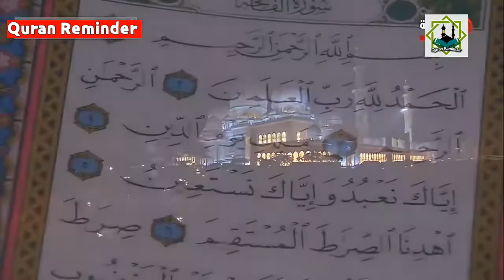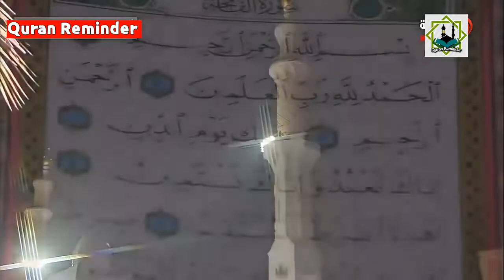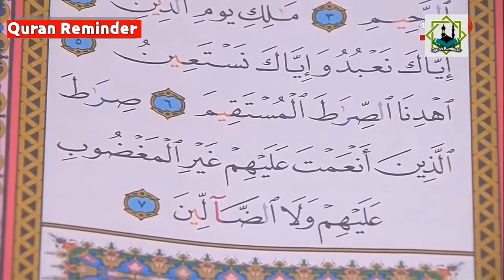Tarawih prayer from Sheikh Zayed Grand Mosque UAE by Sheikh Abdullah Al Mousa